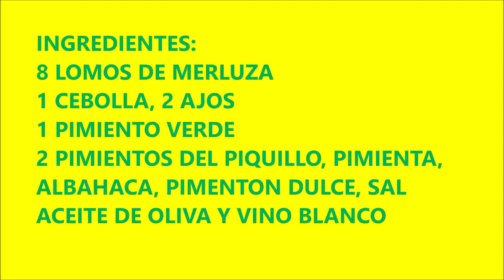LOMOS DE MERLUZA A LA CAZUELA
INGREDIENTES:
8 LOMOS DE MERLUZA
1 CEBOLLA, 2 AJOS
2 TOMATES RALLADO
1 PIMIENTO VERDE
2 PIMIENTOS DEL PIQUILLO, PIMIENTA,
ALBAHACA, PIMENTON DULCE, SAL
ACEITE DE OLIVA Y VINO BLANCO